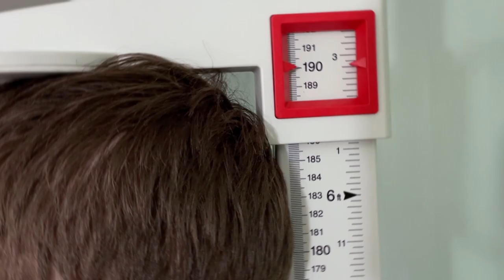How Tall is Big Lewis in 2022?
Rob has finally measured Big Lewis. Now just about to turn age 20, how tall do you think Lewis has grown to?

In 2019 he clocked in at 184cm, and now in 2022 he's grown taller and is starting to tower above Big Rob - he's now a genuinely tall guy.

In this video Lewis measured me a solid 5ft 8.25, so it's a good example of a 6.5 inch height difference.

Big Lewis from CelebHeights now stands at a solid 6ft 2.75, just after lunchtime.